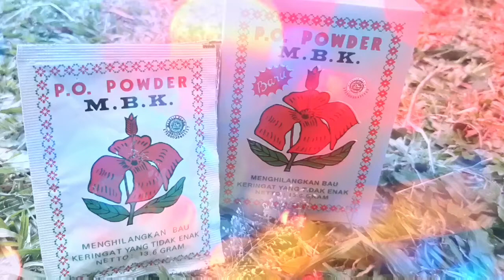Review Bedak MBK, Efek Sampingnya Bikin Kaget | Cara Mengatasi Burket atau Ketiak Basah Plus Bau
Review Bedak MBK untuk Menghilangkan Bau Ketiak

Mengatasi Ketiak Basah

Bedak MBK bikin kulit ketiak hitam?

Cara Menghilangkan Bau Badan dengan Cepat

Bedak MBK untuk bau badan dan ketek

Mengatasi bau keringat dengan bedak MBK